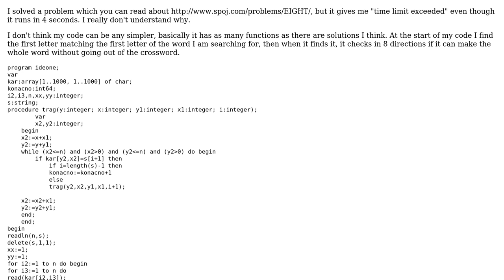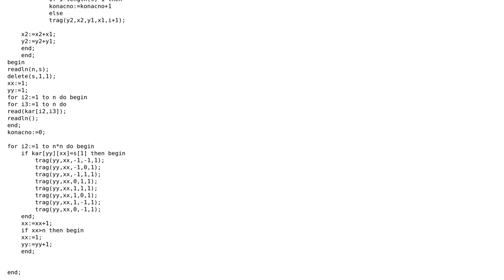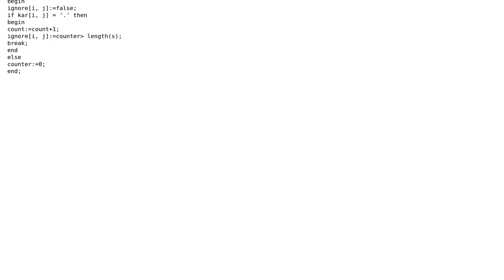Eight Directions Crossword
With thanks & praise to God, and with thanks to the many people who have made this project possible! | Content (except music & images) licensed under CC BY-SA | Music | Images & others | With thanks to user user40582 user Simon Forsberg user Cheng Wai Fat and the Stack Exchange Network Trademarks are property of their respective owners. You are responsible for your own actions.